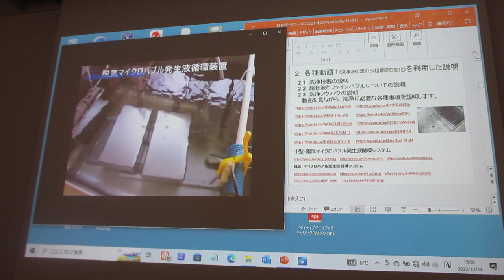超音波実演セミナー：超音波の音圧測定解析と発振制御技術